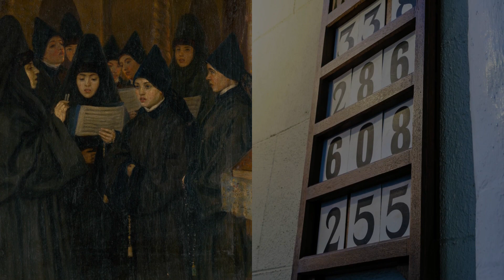Faith in Paradise: Exploring Religion's Role in the Cook Islands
Immerse yourself in the cultural and social heart of the Cook Islands, where religion plays a pivotal role in shaping the everyday lives of its residents. Spread across 15 stunning islands in the Pacific, this paradise is not only renowned for its breathtaking natural beauty but also for its rich religious heritage. Our documentary explores how faith and spirituality intertwine with the daily rhythms and traditions of the Cook Islands, offering a unique perspective on how religion influences and enriches this vibrant community. Join us in discovering the spiritual dimensions that define and enhance the Cook Islands' way of life.